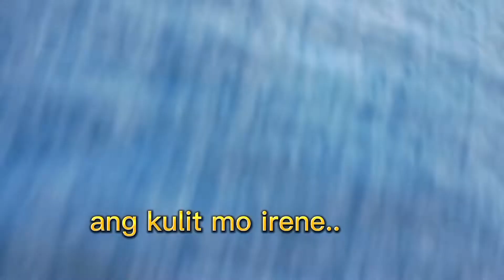Irene take over my channel for a day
She said when i grow up i want to be youtuber like you..  She said my tita Analin is sikat na youtuber nahihiya tuloy ako sa mga tao.